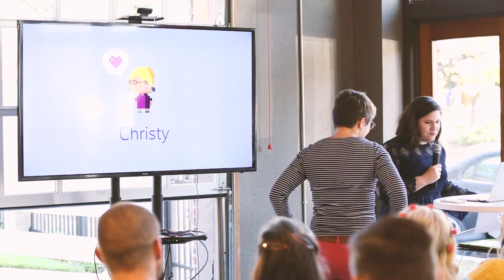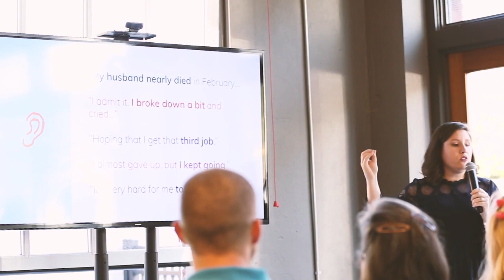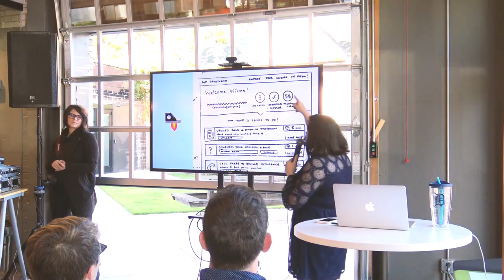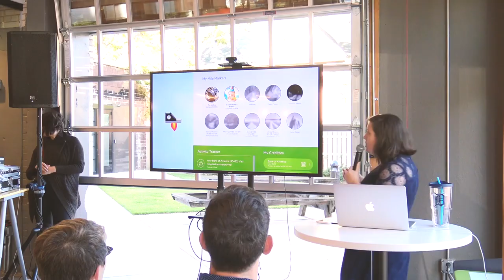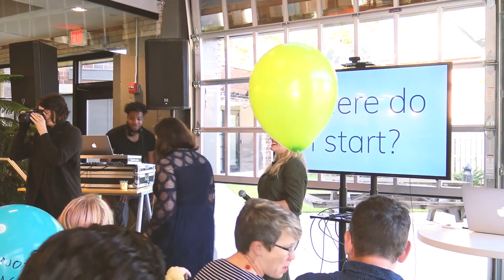Kimberly Wolting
Kimberly Wolting at CreativeMornings Grand Rapids, September 2017. Free events like this one are hosted every month in dozens of cities. Discover hundreds of talks from the world's creative community